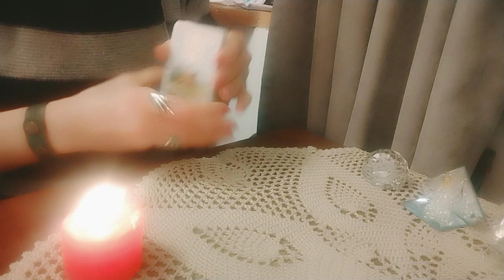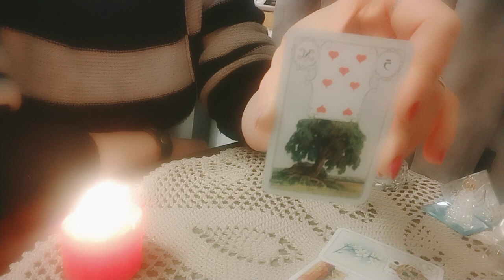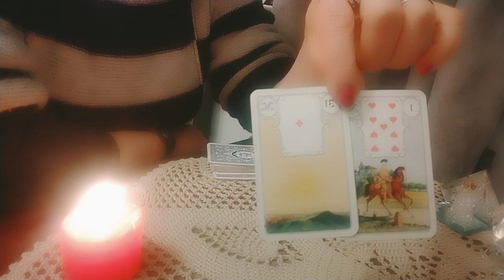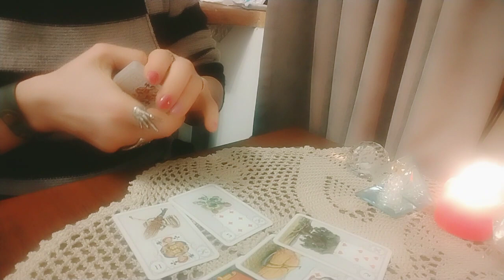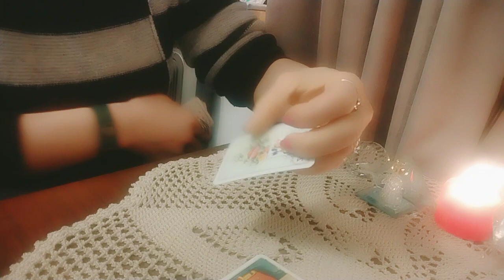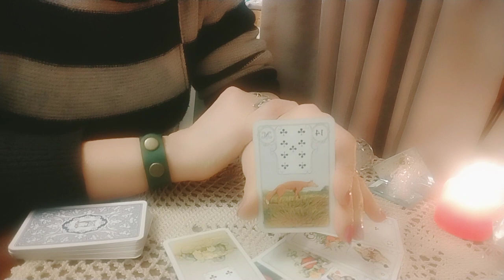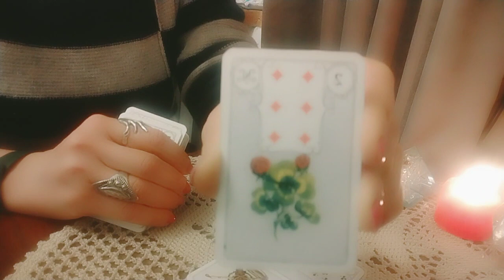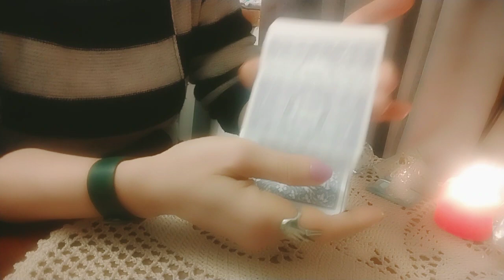სამშაბათი დღის პროგნოზი: პირადი, ფინანსები, ჯანმრთელობა, ჩანაფიქრი-2 ვარიანტი✨🃏✨